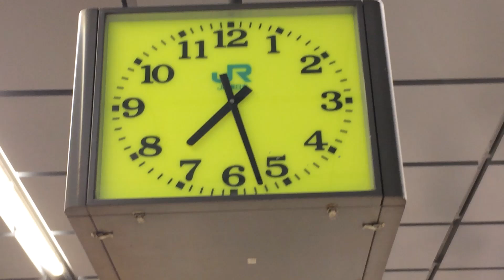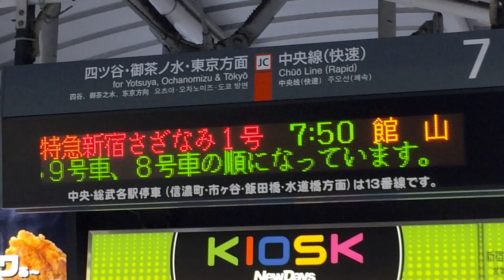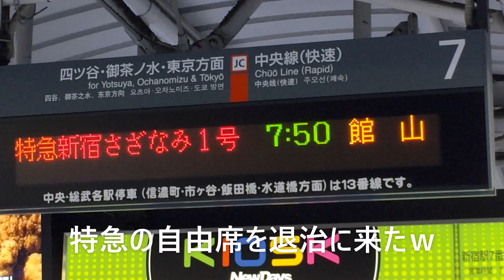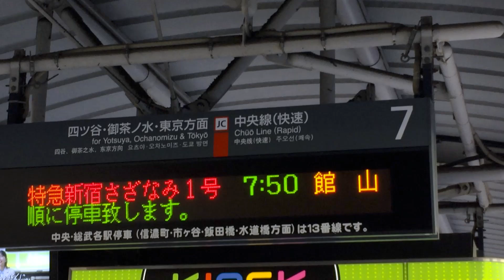特急自由席消滅計画～255系新宿さざなみ運行最終日の巻～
255系、今後どうなるのだろう。651系処分が早すぎたのでは…
255系は波動用でまだまだ利用できる感じかな。機器更新かな。